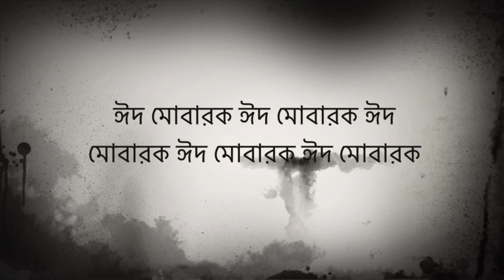ঈদ মোবারক ঈদ মোবারক ঈদ মোবারক